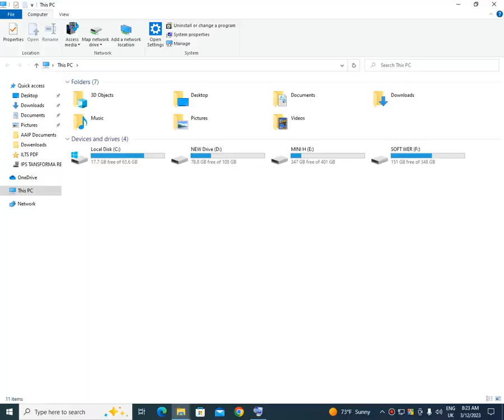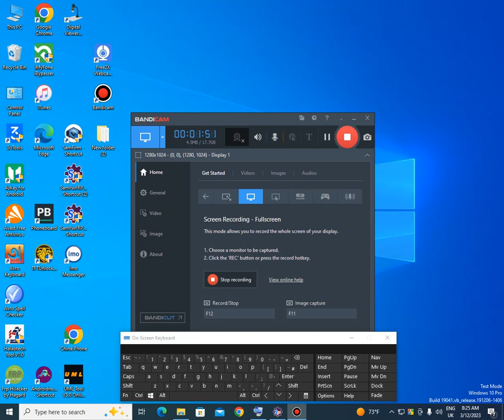Samsung frp Androad 12/13 one click removed samfw v4.2